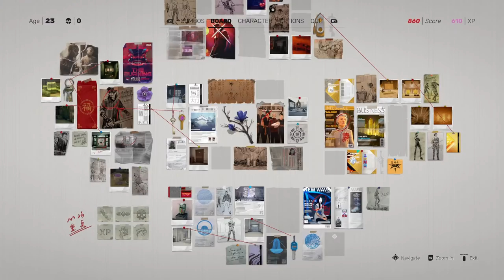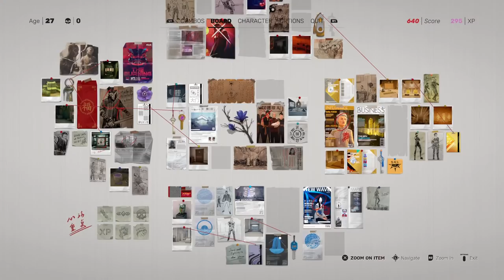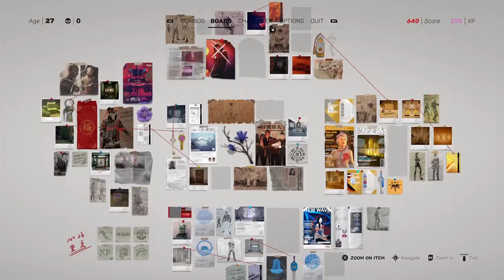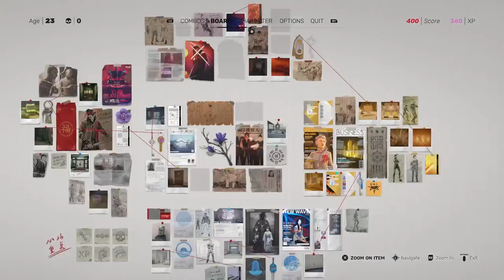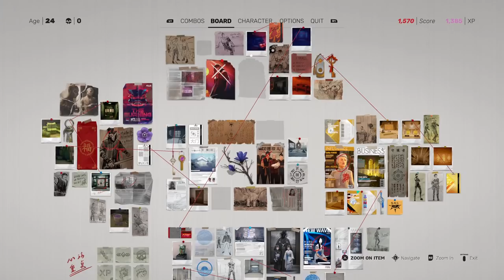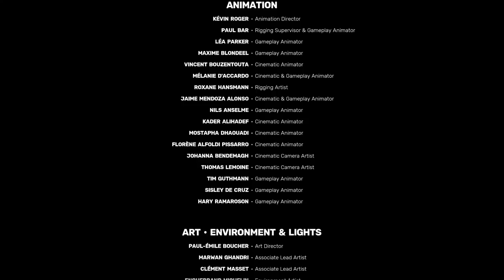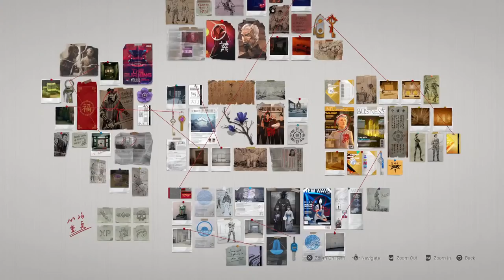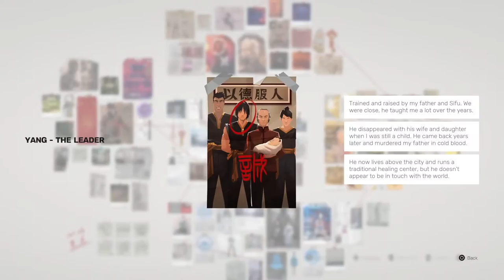🔴SIFU LIVE - Full Game 100% Walkthrough (Tips and Tricks & All Collectibles)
Playing SIFU LIVE and answering your questions.